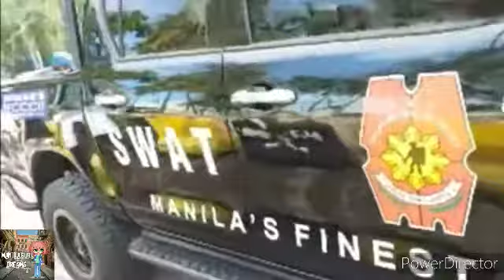Manila Bay's White Sand pinilahan ng mga tao...Ang ganda!